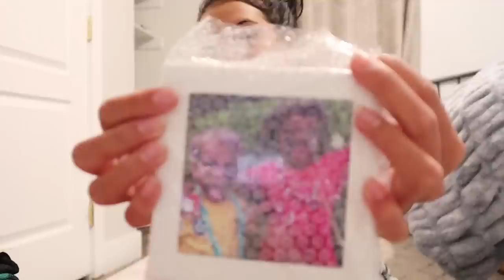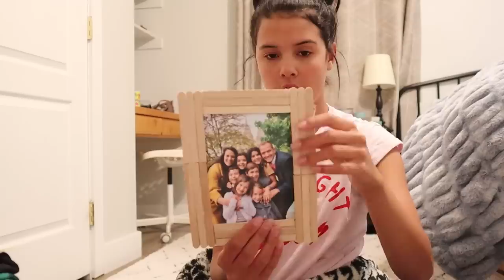WHAT I GOT FOR CHRISTMAS 2020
250 N Red Cliffs Dr. 4B #366 Saint George UT, 84790